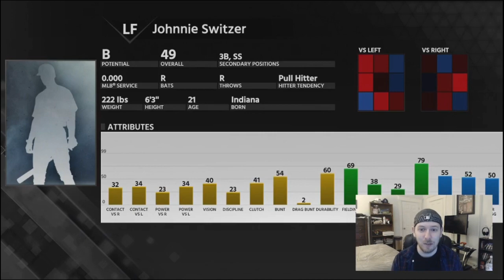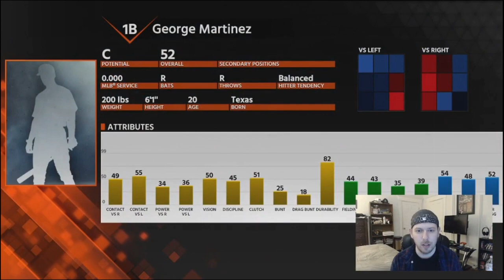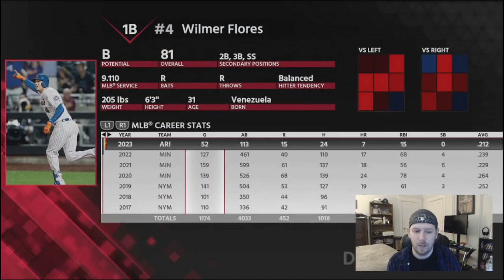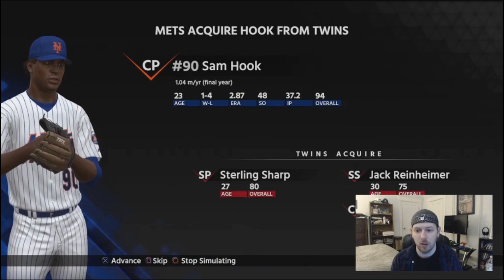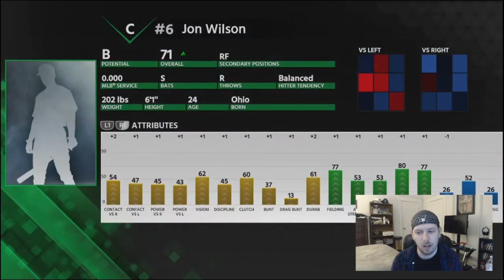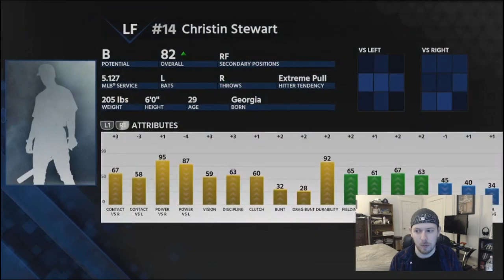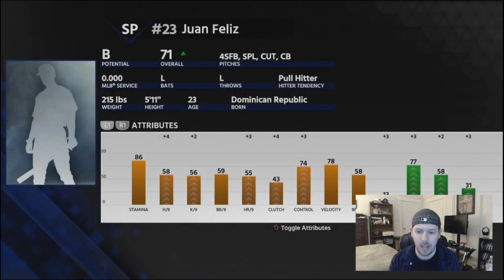CAN WE MAKE A MIDSEASON COMEBACK?? DETROIT TIGERS REALISTIC FRANCHISE EPISODE 19